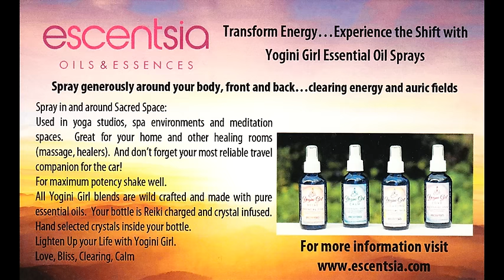Cancer January 2016